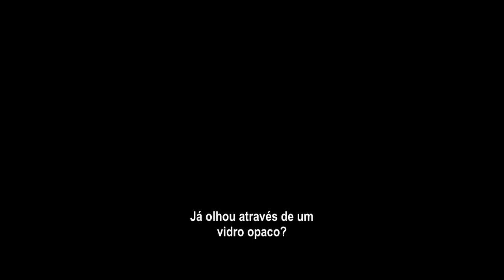De Encontro com a Vida • Trailer legendado • Estreia 19/ABR